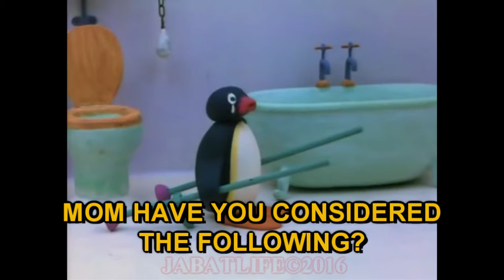Pingu Lavatory LOL subs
NOTE: Yes there's cursing

My friends and I were talking when one of them mentions Pingu and we reminisce about the wonderful days of it. Then again finds some lol subs and we had a few ideas for lol subs and here it is.

We love pingu so we're not hating on it, we're having fun with it in a way that's actually fun.